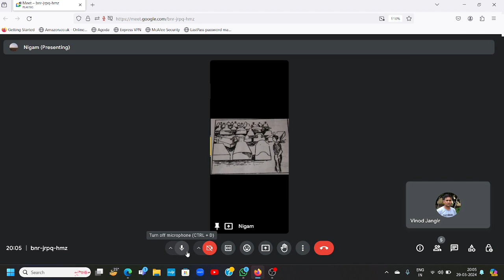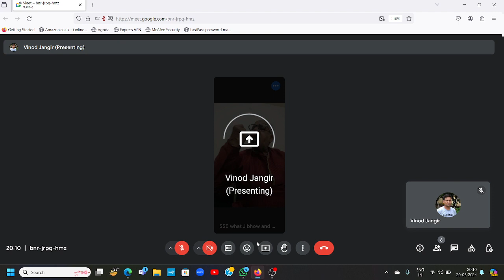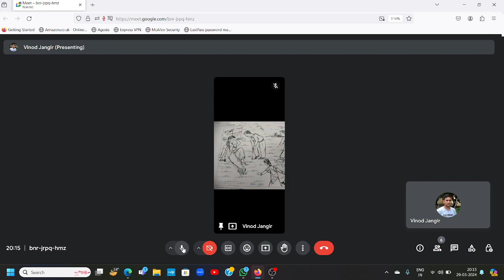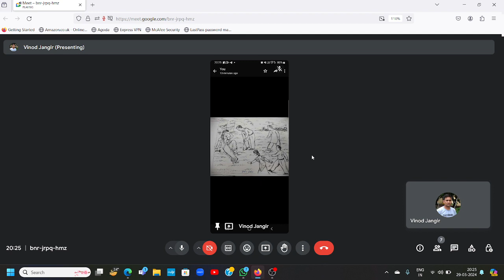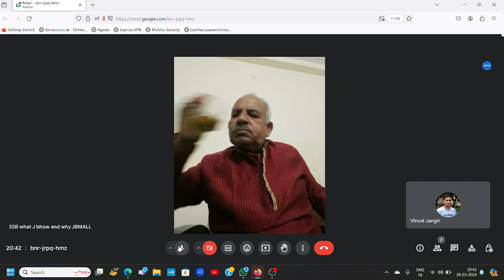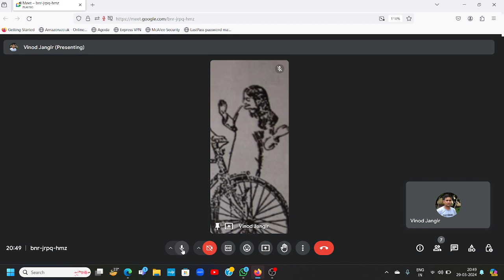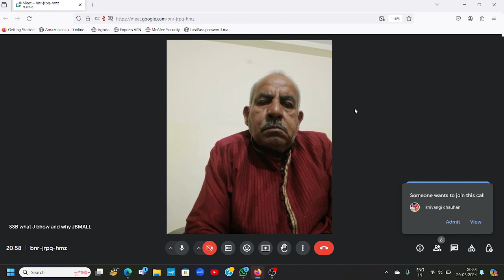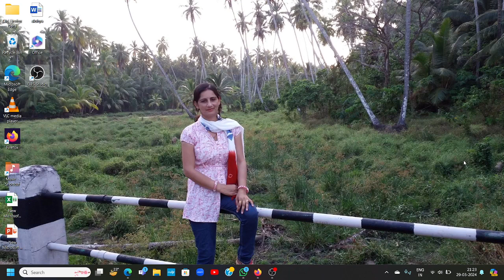TAT INTERPRETATION BY JB MALL PSYCHOLOGIST